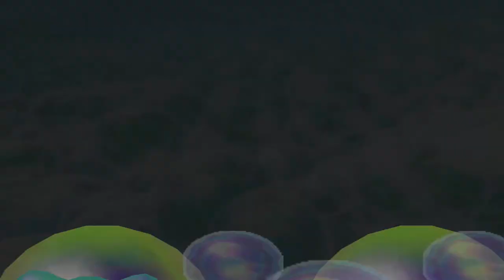Mario Party 2 Minispiele - Abriss-Kommando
Minispiel-Art: 2-vs.-2
Deutscher Name: Abriss-Kommando
Englischer Name: Destruction Duet
Spieler: Mario, Donkey Kong, Yoshi und Peach